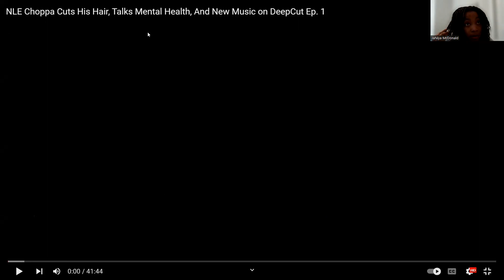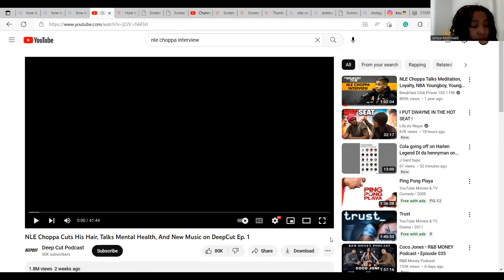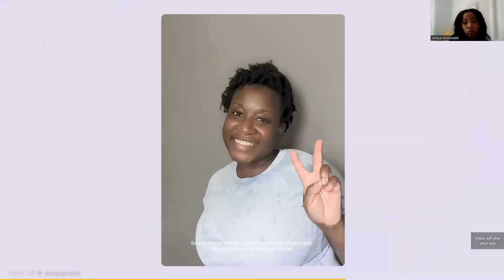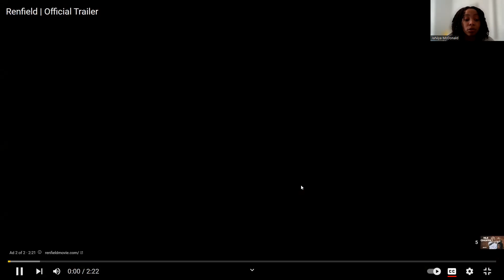Reaction Video: NLE Choppa Cuts His Hair, Talks Mental Health, and New Music on DeepCut Ep. 1